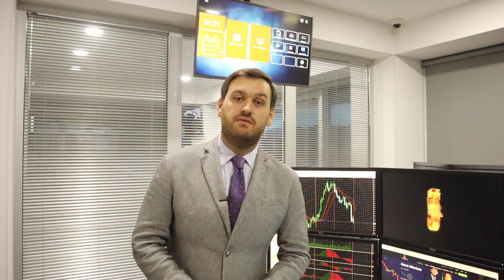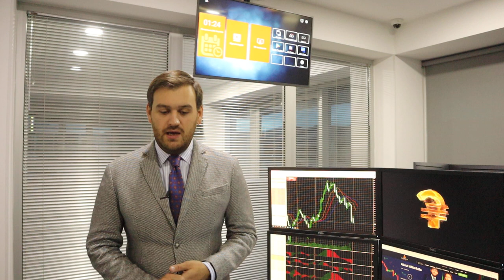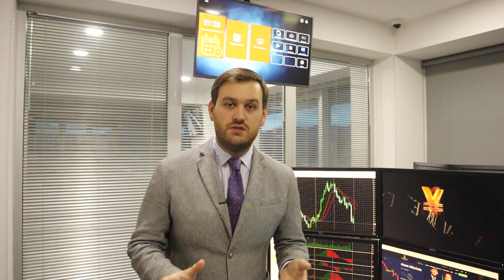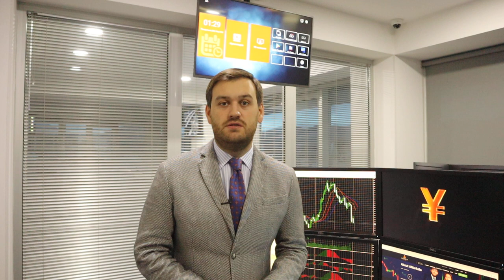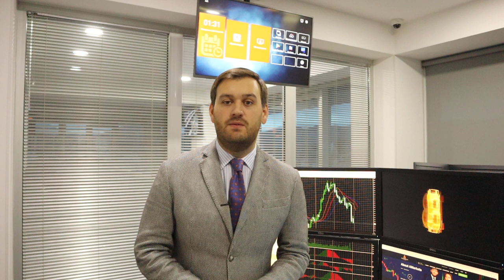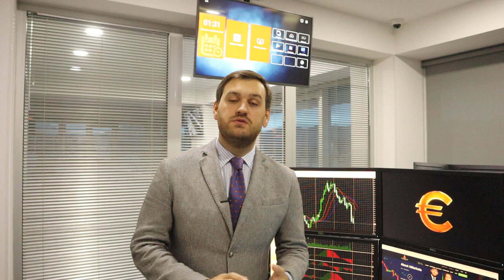Чем опасен вирус Омикрон? | AMarkets